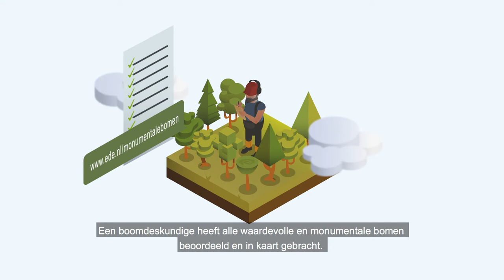Gemeente Ede: waardevolle en monumentale bomen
Hoe gaan we in Ede om met monumentale en waardevolle bomen, onderhoud en kapregels?